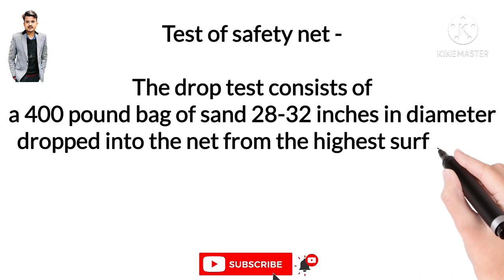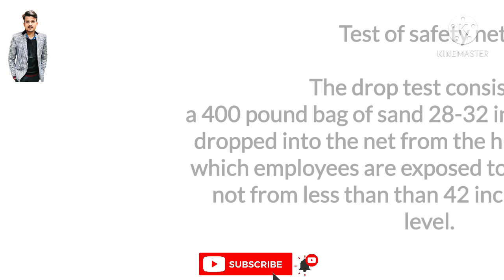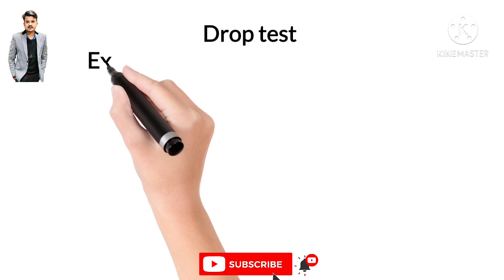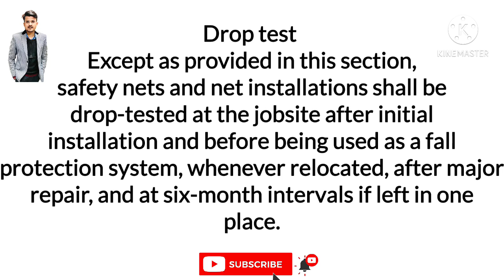Safety net system in Hindi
Hello friends welcome to our Chanel ramfire&safetyonlineclasses
Safety net system in Hindi by Ram Gopal

safety net
construction safety
industrial safety
Click on this for scaffold video